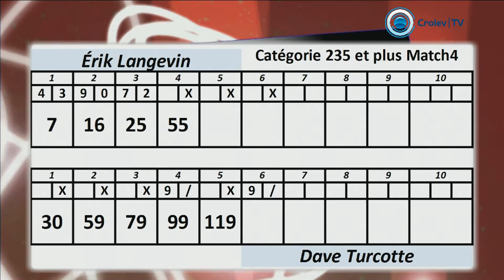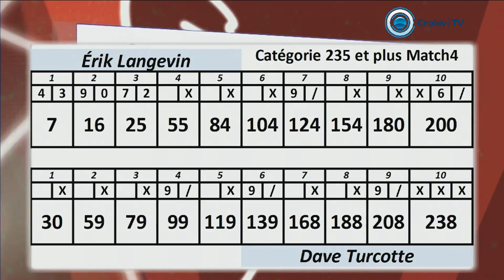Quilles - Les Stars de Laval 2015 | Épisode #6 - Match 4/4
[ diffusion : Samedi 10 Octobre 2015 à 11h a.m. ]